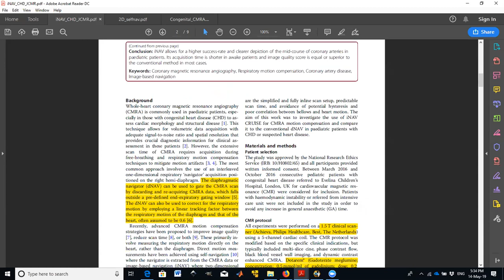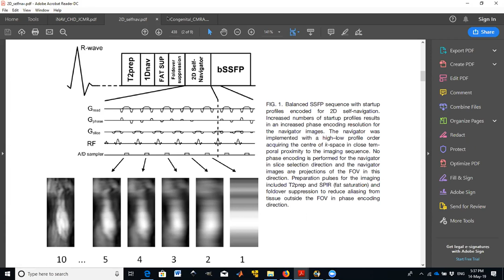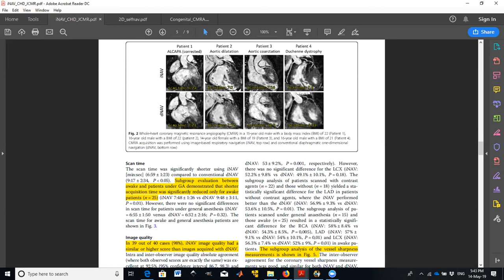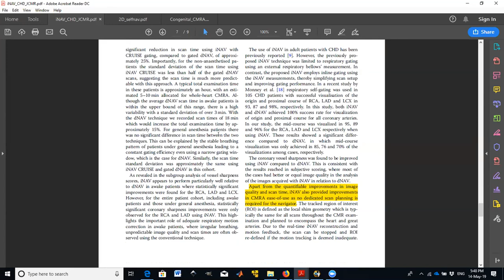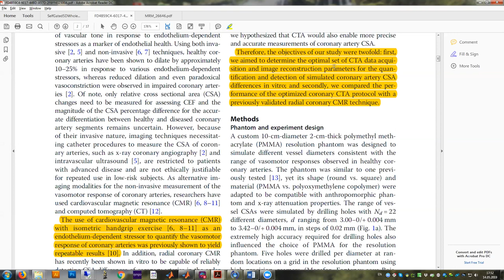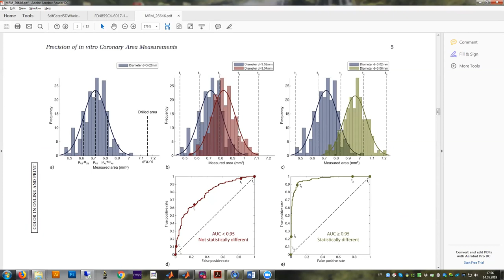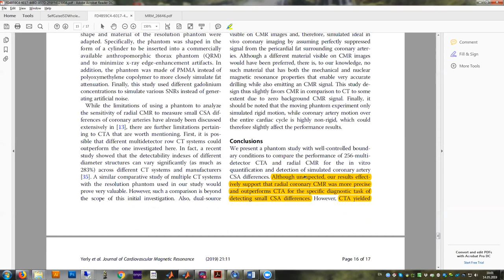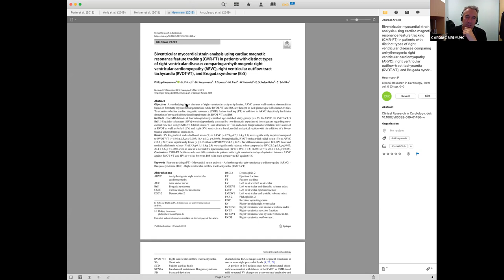CMR Journal Club May 14, 2019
Visualization of coronary arteries in paediatric patients using whole-heart coronary magnetic resonance angiography: comparison of image-navigation and the standard approach for respiratory motion compensation. Mari Nieves Velasco Forte1,2,3, Israel Valverde1,2,3, Nanda Prabhu2, et al.

In vitro optimization and comparison of CT angiography versus radial cardiovascular magnetic resonance for the quantification of cross-sectional areas and coronary endothelial function. Jérôme Yerly1,2* , Fabio Becce1, Ruud B. van Heeswijk1,2,et al.